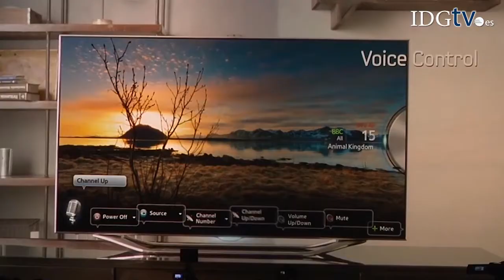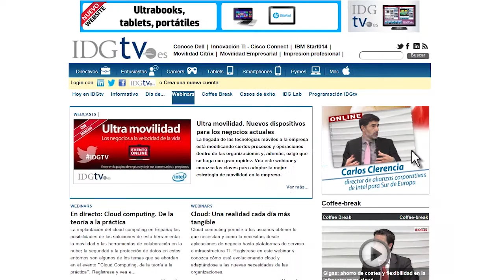La venta de televisiones cae un 9% en EEUU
Los fabricantes de televisores innovan en sus dispositivos, con aplicaciones llamativas y prestaciones excelentes, con ánimo de animar a los consumidores a renovar sus televisiones e impulsar el mercado. El sector suma ya dos años de descensos.